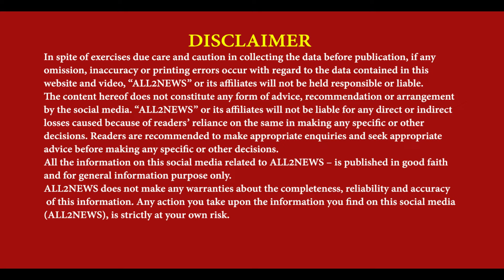Dehariwal of Halka Dera Baba Nanak | Horsemen Mission Sweep | Promoted to Cast Votes In Lok Sbha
ਹਲਕਾ ਡੇਰਾ ਬਾਬਾ ਨਾਨਕ ਦੇ ਪਿੰਡ ਡੇਹਰੀਵਾਲ ਵਿੱਚ
ਘੋੜ ਸਵਾਰਾਂ ਨੇ ਮਿਸ਼ਨ ਸਵੀਪ ਤਹਿਤ
ਵੋਟਾਂ ਪਾਉਣ ਲਈ ਹੋਕਾ ਦਿੱਤਾ
Dehariwal of Halka Dera Baba Nanak, Horsemen Mission Sweep, Promoted to Cast Votes In Lok Sbha, Reporter Krishan Gopal,  Jatinder Kumar, Rinka Walia,